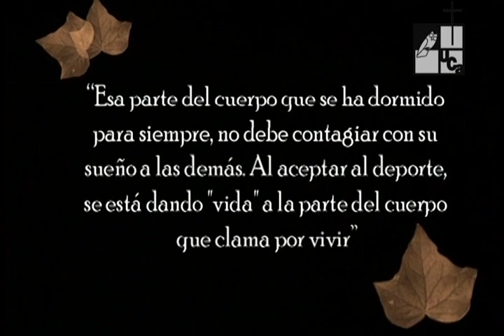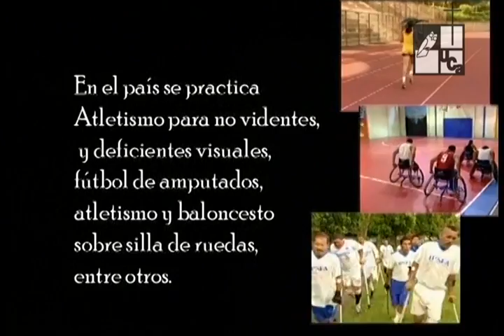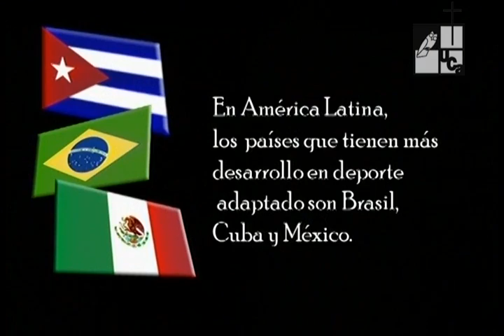El deporte. Un aliado para superar la discapacidad (2008)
Primera emisión: 12  de junio de 2008
En el marco de la II Guerra Mundial surgió el deporte como terapia para la rehabilitación de pacientes con lesiones medulares en el servicio del profesor Ludwig Guttmann, en un Hospital de Inglaterra.
Los años han pasado y el deporte continúa siendo el gran aliado para las personas con discapacidad. Conoceremos testimonios de atletas quienes con el baloncesto en silla de ruedas, el fútbol para personas amputadas o el atletismo han sido fundamentales en su proceso de aceptación, rehabilitación y reincorporación a la sociedad.